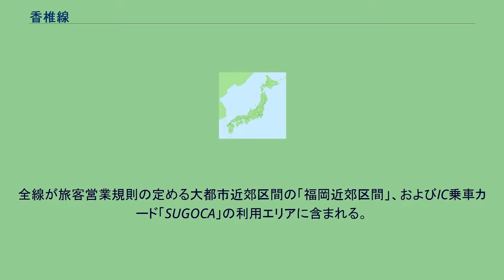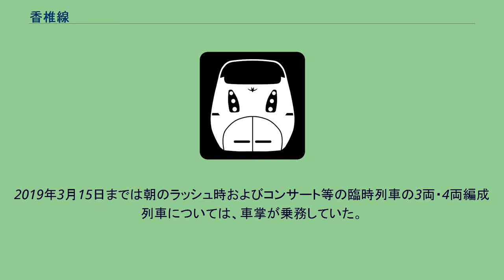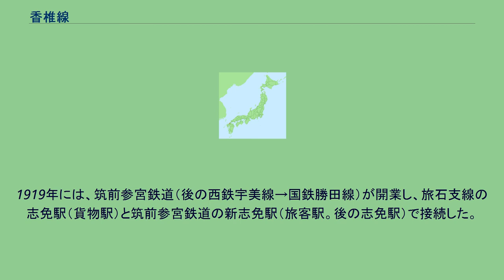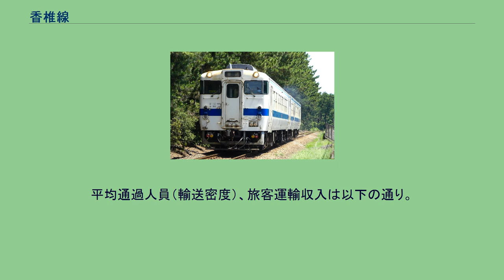香椎線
香椎線（かしいせん）は、福岡県福岡市東区の西戸崎駅から同区の香椎駅を経由し、同県糟屋郡宇美町の宇美駅に至る九州旅客鉄道（JR九州）の鉄道路線（地方交通線）である。
西戸崎駅 - 香椎駅間は海の中道を通っているため、この区間には「海の中道線」（うみのなかみちせん）という愛称が付けられている。
福岡市への通勤・通学路線となっているが、元々は糟屋炭田の海軍炭鉱新原採炭所（後の国鉄志免鉱業所）開設による海軍の軍艦用石炭を西戸崎港へ運ぶために建設された。
また1985年4月以降、日本国有鉄道（国鉄）／JRで唯一、起終点両方の駅で他路線との連絡が全く無い路線である。
雁ノ巣駅 - 海ノ中道駅間では砂丘の真ん中を線路が貫いているため、線路際に防砂壁が設けられるなど、防砂対策が施されている。
全線が旅客営業規則の定める大都市近郊区間の「福岡近郊区間」、およびIC乗車カード「SUGOCA」の利用エリアに含まれる。
また2011年10月31日までは北部九州地区の磁気乗車カード「ワイワイカード」が奈多駅 - 長者原駅間の各駅と須恵中央駅・宇美駅で利用可能となっていた。
JR九州の一般向け列車位置情報システム「どれどれ」は、導入当初は香椎駅停車中の列車のみ「鹿児島本線」のページから見ることができたが、サービス開始に遅れて2017年2月28日に香椎線全線の列車位置情報の提供が開始された。
これは2017年に香椎線がCTC化され、閉塞方式が特殊自動閉塞式（電子符号照査式）から特殊自動閉塞式（軌道回路検知式）へ更新されたことに伴い、リアルタイムでの在線情報が取得できるようになったためである。
2018年（平成30年）9月28日にラインカラー・駅ナンバリングが設定された。
香椎線のラインカラーは青、路線記号はJDである。
全区間が本社鉄道事業本部直轄となっている。
優等列車はなく、すべて普通列車である。
2018年3月17日のダイヤ改正で、朝ラッシュ時に西戸崎駅 - 宇美駅間の全線直通列車が7.5往復運行されるほかはすべて香椎駅を境に系統分割された。
西戸崎駅 - 香椎駅間、香椎駅 - 宇美駅間ともに、概ね朝夕ラッシュ時には20分間隔、日中・夜間には30分間隔で運行される。
香椎駅始発の上り最終列車のみ雁ノ巣止まりである。
全列車ワンマン運転を実施しているが、車内での運賃収受は行っていない。
2019年3月15日までは朝のラッシュ時およびコンサート等の臨時列車の3両・4両編成列車については、車掌が乗務していた。
平日朝には西戸崎駅発博多駅行きの鹿児島本線直通列車が1本設定されている。
博多駅直通列車は、2005年3月1日のダイヤ改正で一度廃止されていた。
そのため、運用車両の車両基地（南福岡車両区竹下車両派出）出入庫のため、香椎駅 - 竹下駅間で車両回送を行っている。
2020年3月14日のダイヤ改正で平日朝に博多駅への直通列車（香椎線内各駅停車、鹿児島本線内快速）が再設定された。
国鉄時代の旅客列車は本数が少なく、1986年3月3日ダイヤ改正時点で1日あたり西戸崎駅 - 香椎駅間が12往復、香椎駅 - 宇美駅間が11往復の運行であった。
西戸崎駅側にも志賀島から天神までの西鉄バスの路線があり時間帯によってはバスの方が便利な場合があった。
1980年頃には地元でも廃止が噂されたこともあったが、JR化を目前にした1986年11月1日のダイヤ改正で16往復に増発され、JR九州発足後の1988年3月13日改正で大幅に増発され終日20分間隔での運行となった。
さらに和白駅、新原駅の交換設備復活や中道信号場（元の海ノ中道駅）の再設置などが実施されたが、2018年3月17日のダイヤ改正では減便されている。
2016年時点で、日中の運行パターンでは交換設備をほぼすべて使用しているため、これ以上の増発は不可能であるが、交換設備の復活、増設・複線化・電化の予定はない。
ただし、2019年に蓄電池電車の運転を開始したため、香椎駅に充電用の架線が設置された。
1964年までは石炭輸送の貨物列車が、1984年までは自動車運搬貨物列車の運行があり、特に古くは石炭輸送の貨物列車が多かった。
このほか、気動車ではキハ17系、キハ20系、キハ35系、キハ45系が国鉄時代に運用され、蒸気機関車も博多湾鉄道の時代から走り、戦後はC11形、C12形蒸気機関車やDE10形ディーゼル機関車が運用された。
貨車は...